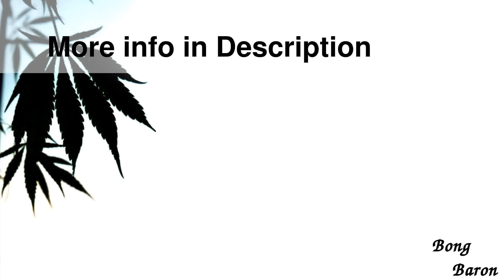Blaze Glass - Mix and Match Series - Liquid C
Details

Blaze Glass - Mix and Match Series - Liquid Cooling Spiral Short Tube - Black
This short tube is part of the Mix and Match Pipe Builder s Kit from Blaze Glass and can be used with any base with a 45mm joint. Try this tube for icy cool, smooth hits — without ice. This piece features an innovative liquid cooling chamber, pre-filled with a non-freezing liquid and showcasing the black glass spiral. A colored glass plug keeps in the liquid and acts as a rollstopper, and the Blaze Glass logo is emblazoned down side of the chamber in high-gloss silver. The logo is slightly damaged that is why we can offer it for an amazing discount price.